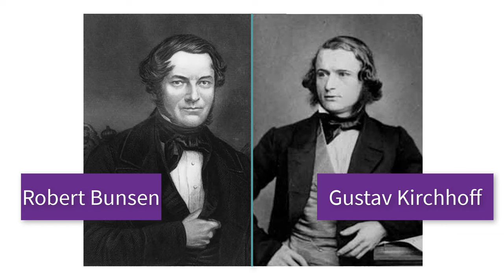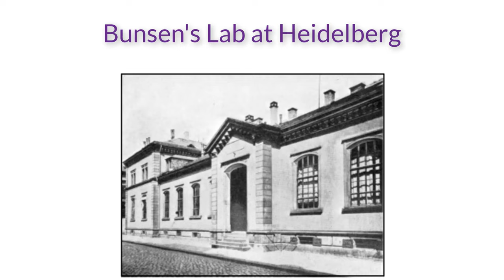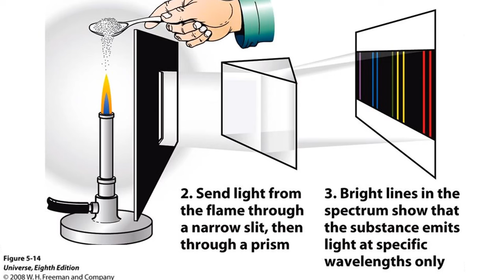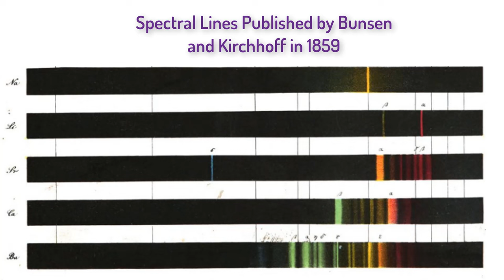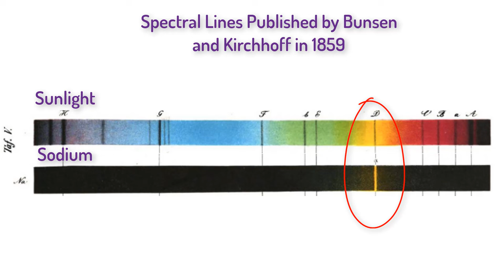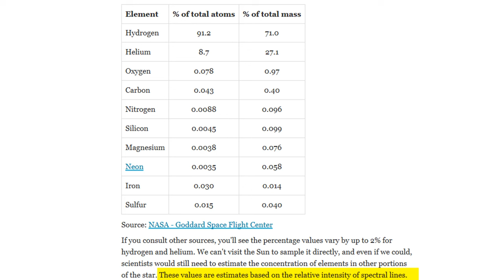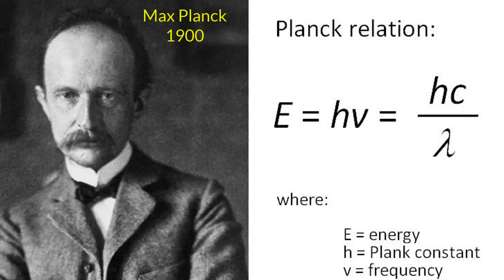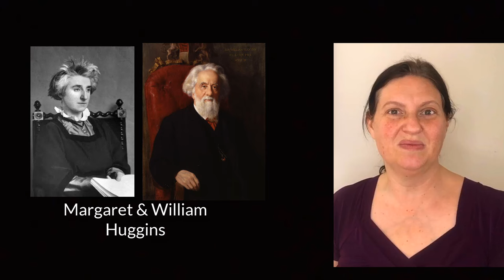Spectroscopy Transformed Astronomy, Chemistry & Physics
Spectroscopy is how we know what the sun is made of, how helium was discovered and why quantum mechanics began!  This is the wild history of how two friends found gold in the sun and changed our world.  Check it out!

Some Links:
Oesper, R “Robert Wilhelm Bunsen” Journal of Chemical Education vol. 4 No. 4 1927 p. 434-5
Roscoe, H “Bunsen Memorial Lecture” Royal Institute of London Vol. 16 (1900) p. 442
  Bunsen, W recalled by Jensen, W. “Robert Bunsen’s Sweet Tooth” p. 8 published in Patterson et. all Characters in Chemistry: A Celebration of the Humanity of Chemistry
  Bunsen, R and Kirchhoff, “Chemical Analysis by Spectral Observations“ The Laws of Radiation and Absorption p. 108
  Helmholtz, R “Gustav Robert Kirchhoff” The Open Court Vol. 2 (1889) p. 785
  paper is in German but referenced in Brand, J Lines of Light (2017) p. 132
  ‘Memoir of Kirchhoff’ by Helmholtz “Annual Report of the Board of Regents of the Smithsonian Institution” Volume 1889 p 537
  Kirchhoff, G “On the Relation between the Radiating and Absorbing Powers of Different Bodies for Light and Heat” Phil Magazine Vol. 20 Vol. 4 (July, 1860) p. 2
  Kirchhoff, G “On the Relation between the Radiating and Absorbing Powers of Different Bodies for Light and Heat” Phil Magazine Vol. 20 Vol. 4 (July, 1860) p. 12
  Kirchhoff, G “On the Relation between the Radiating and Absorbing Powers of Different Bodies for Light and Heat” Phil Magazine Vol. 20 Vol. 4 (July, 1860) p. 13
  referenced in p. 96 “Genius” Walter Isaacson

The video of the sodium flame making black lines was used with permission from the folks at Harvard Natural Sciences Lecture Demonstrations:

And, as usual, the amazing music is from the fabulous Kim Nalley.